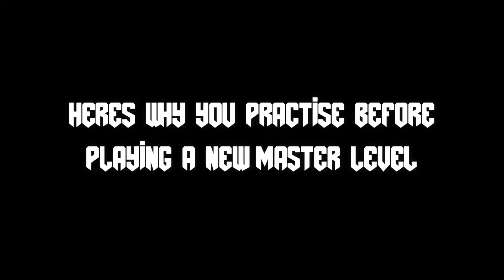NEW DOOM ETERNAL MASTER LEVEL IS BROKEN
taras nabad master level finally released, worked just fine :)
doom eternal goty

Game: DOOM Eternal